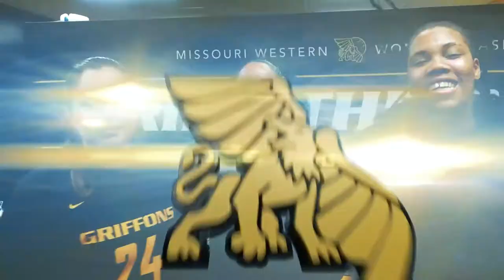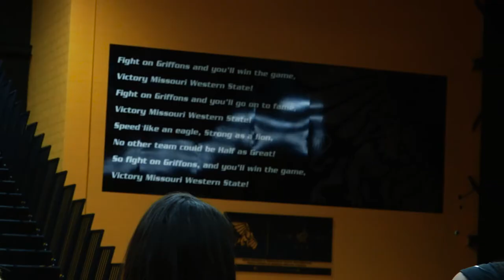11-30-19: Women's Basketball Sinks Florida Southern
5-1 now with 5 straight wins. The Griffon women have almost mastered the fight song, thanks to an assist from 🏈.